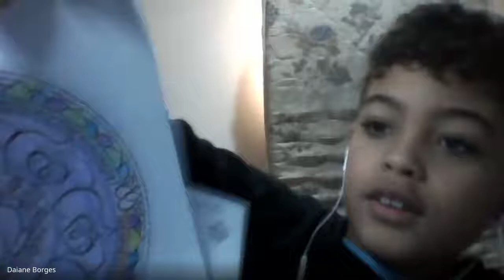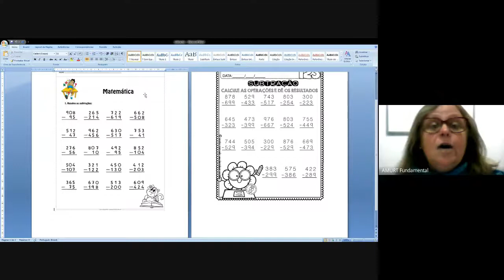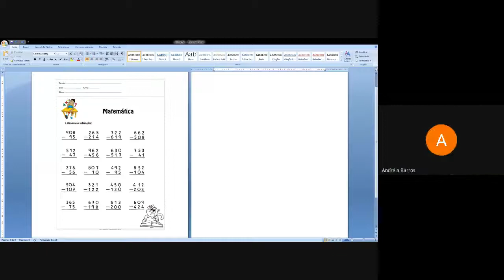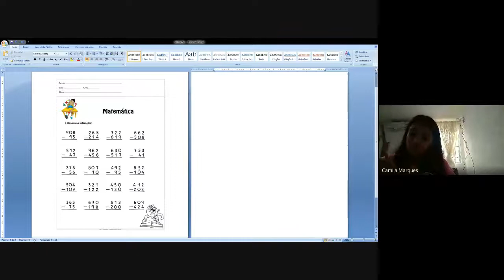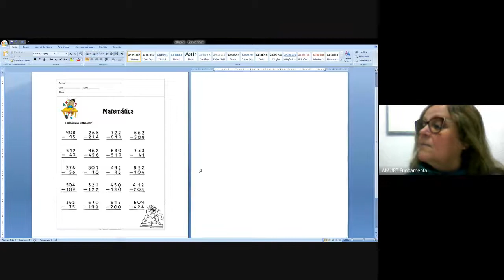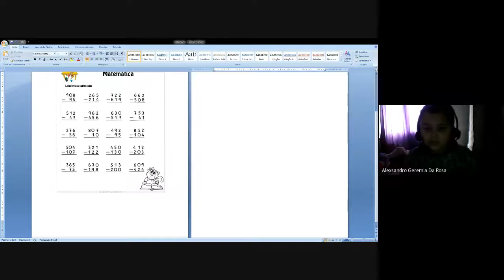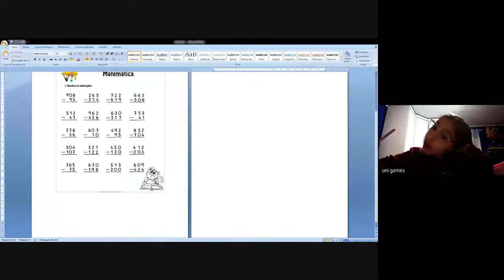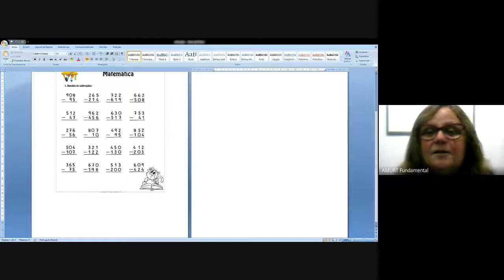ENH - Aula Turma 41 dia 08/07/2020